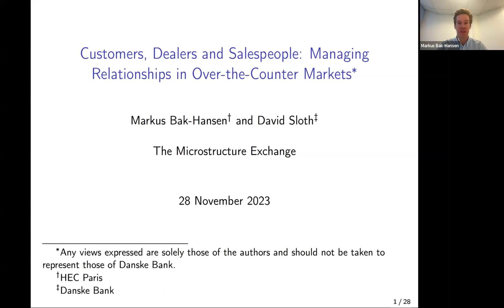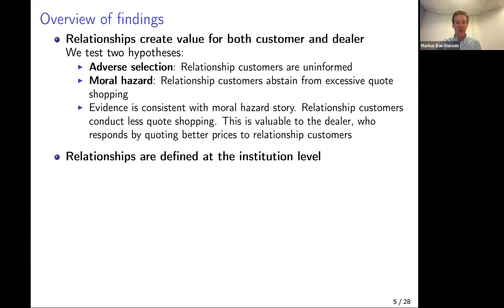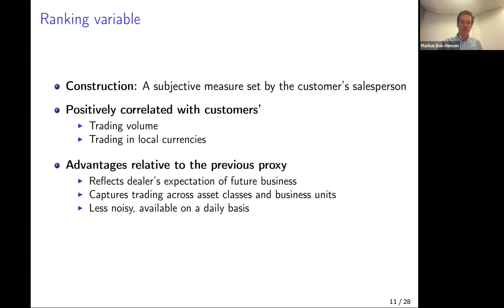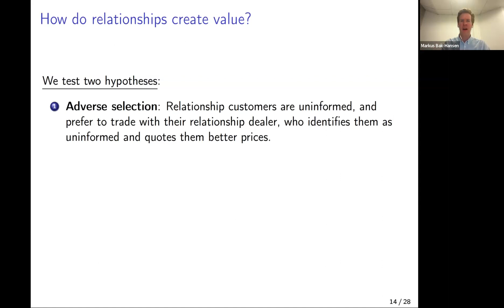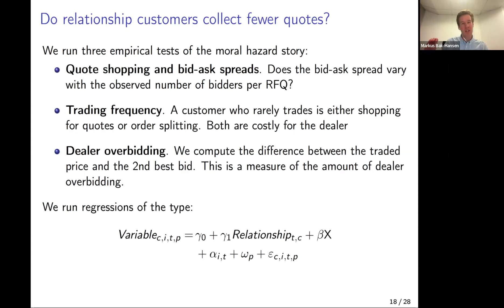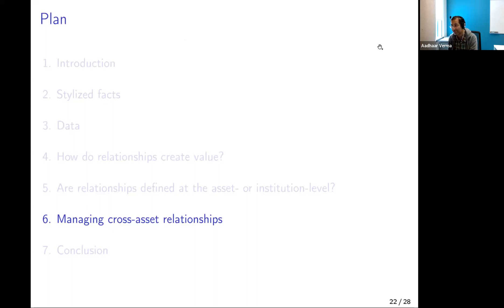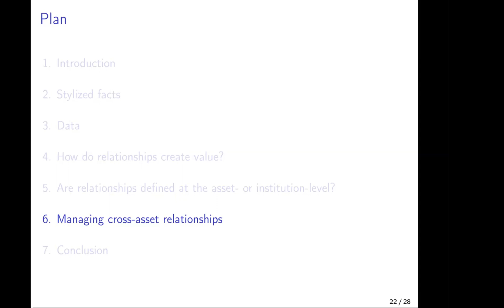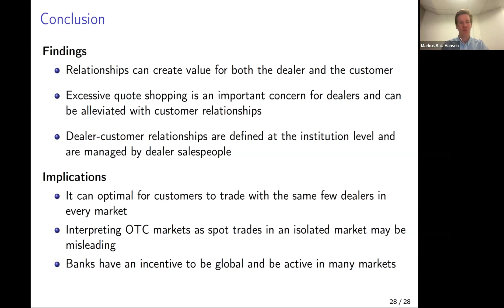TME: Markus Bak-Hansen (HEC Paris)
Customers, Dealers and Salespeople: Managing Relationships in Over-the-Counter Markets
Coauthored with David Sloth (Danske Bank)

Presented at TME on Nov 28, 2023